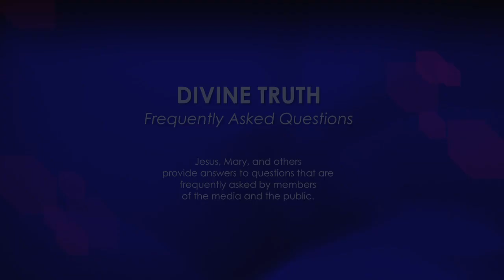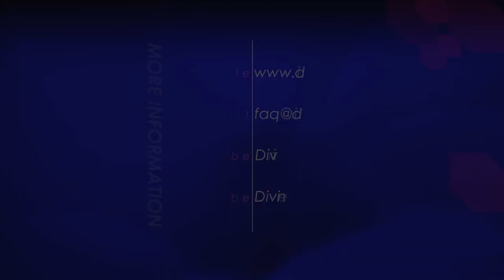Do you accept people who have different beliefs?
05. Do you accept people who have different beliefs to you? If a person has different beliefs, how do you treat them?

20130106 Religion General S01Q05

Recorded on 06th January 2013 in Wilkesdale QLD, Australia